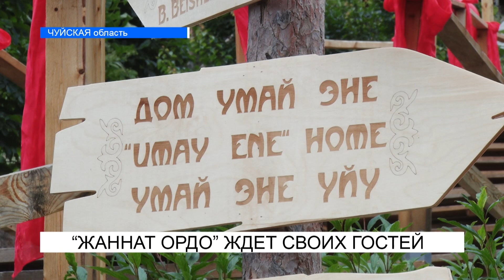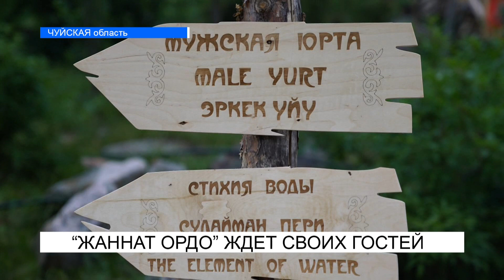"Жаннат ордо" ждет своих гостей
Президент Сооронбай Жээнбеков объявил этот год – годом развития регионов. В целях развития туризма в Чуйской области открылся новый этнокомплекс «Жаннат ордо». Стоит отметить, в Кыргызстане нет аналогов данного комплекса, потому как только здесь желающие могут соприкоснуться с сакральными ценностями кыргызов, узнать кто же был покровителем воды и пройти ритуал «Очок эне» - покровительницы огня.